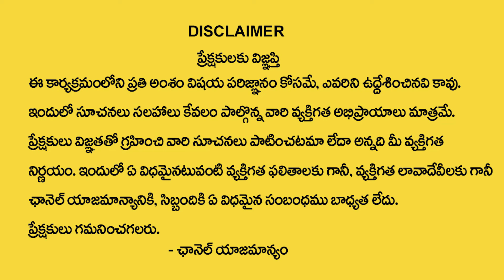SHEIK ANWAR : The Power of Self Belief | Middle Class to Millionaire | Money Management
Watch ► SHEIK ANWAR : The Power of Self Belief | Middle Class to Millionaire | Money Management